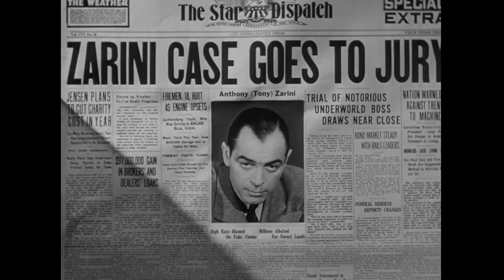Universal Horror Collection: Vol. 2 - The Strange Case Of Doctor Rx (1944) - Clip: Doctor Rx 6 (HD)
A COLLECTION OF MAD DOCTORS AND MURDEROUS FIENDS!

Undertake four tales of terror from the archives of Universal Pictures, the home of classic horror! This collection includes such horror stars as Lionel Atwill, George Zucco, David Bruce and Evelyn Ankers. A maniacal hunter and collector of wild animals uses them to dispose of rivals and enemies in Murders in the Zoo. An unhinged scientist flees the San Francisco police and continues his bizarre experiments on a remote tropical island in The Mad Doctor of Market Street. A mysterious avenger is murdering acquitted criminals while dabbling in brain transplants in The Strange Case of Doctor Rx. And a doctor's experiments with nerve gas turn his assistant into a grave-robbing freak in The Mad Ghoul.